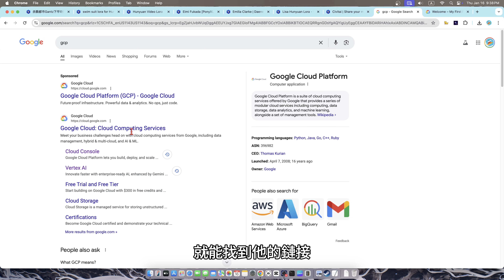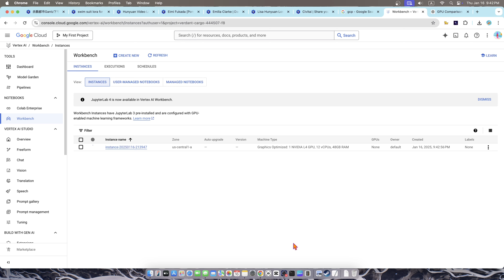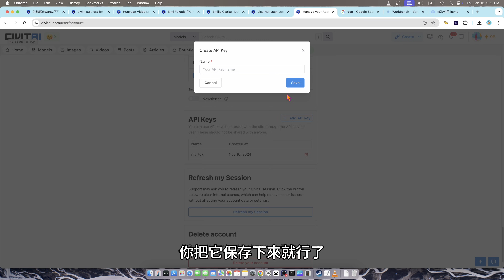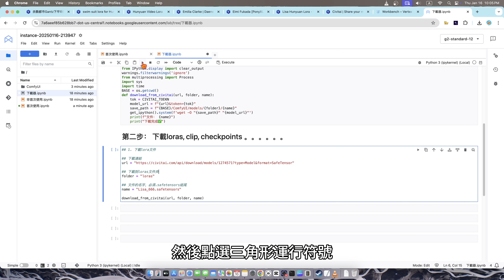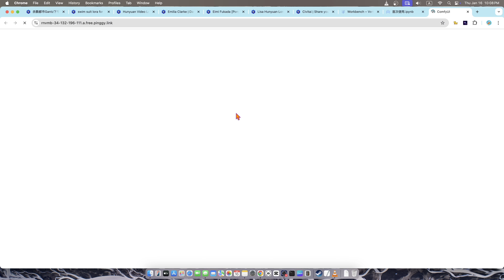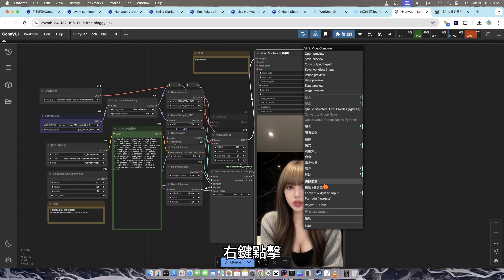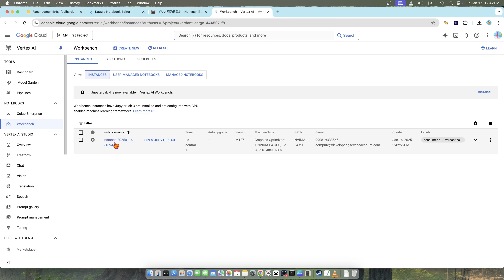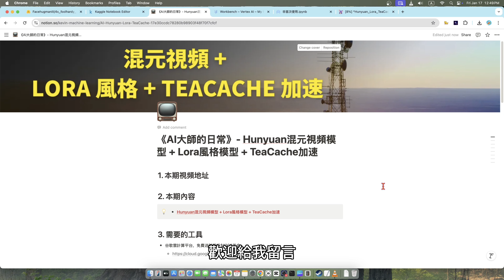混元視頻模型 + Lora風格模型 實現AI視頻人物一致性 TeaCache加速混元模型速度200% 谷歌雲部署ComfyUI 一鍵部署 簡單使用流程 Google Cloud Hunyuan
本期內容：1) 混元視頻模型 + Lora風格模型 實現AI視頻人物一致性 TeaCache加速混元模型速度200%  2) 谷歌雲，Google Cloud，一鍵雲端部署ComfyUI,，一鍵啟動，永久使用，新註冊的用戶免費送$1300美金

代碼文件下載地址 - 1：
- 上面的ComfyUI工作流下載地址, 頁面右側的“Resources” 的壓縮文件就是代碼

工具清單：

1. 大模型：混元視頻模型 Hunyuan video
2. 雲端平台：谷歌雲 Google Cloud
3. 下載最新AI模型： Civitai
4. 所有素材和生成指令都提供了

你需要使用的工具列表:
谷歌雲 - 雲計算平台

註冊一個帳號，並創建token（視頻裡有演示如何創建），token大概是這樣子的: fyew78c0b23dc193d17307ea28ds798wwf （這個token是假的，只是展示下token長什麼樣子）。你要把它保存起來，不要丟失了。